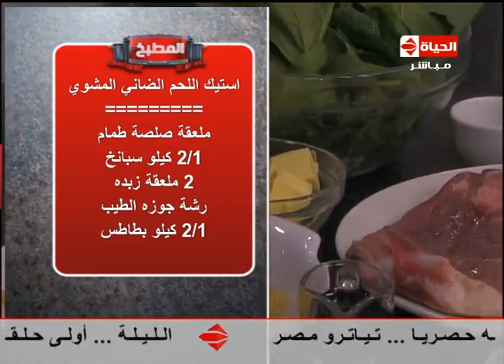برنامج المطبخ - الشيف يسري خميس - حلقة السبت 10-1-2015 - Al-matbkh